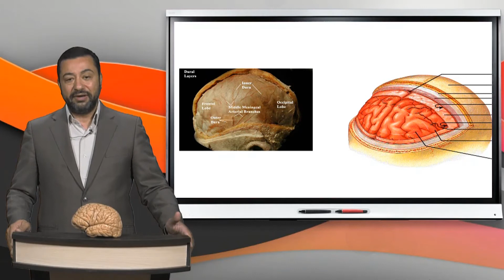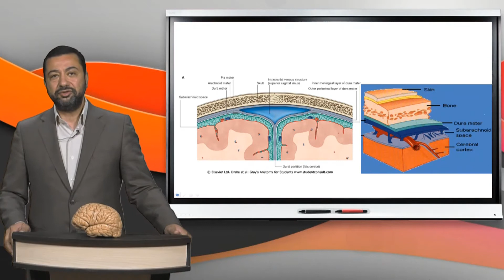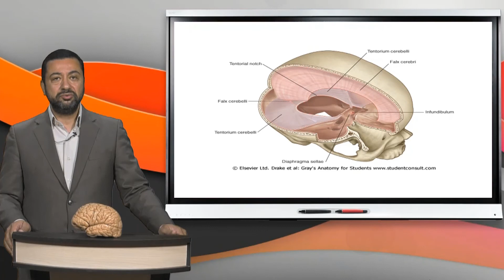آموزش جامع نوروآناتومی | جلسه چهاردهم (1) : پرده های مغزی (Meninges) | پروفسور غلامرضا حسن زاده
👨‍🏫 مدرس : استاد دکتر غلامرضا حسن زاده (استاد تمام علوم تشریح ، گروه آناتومی دانشکده پزشکی دانشگاه علوم پزشکی تهران)
📚 درس : علوم تشریح دستگاه اعصاب (نوروآناتومی) ، ویژه پزشکان
📖مبحث : پرده های مغزی - مننژ (Meninges)
🩺 جلسه : چهاردهم - بخش اول
🎓 دانشگاه : مجازی

🎥تمامی ویدئوهای دوره جامع نوروآناتومی با تدریس پروفسور حسن زاده از دانشگاه علوم پزشکی تهران و دکتر طاهره طلایی از دانشگاه علوم پزشکی شیراز و پروفسور سید بهنام الدین جامعی از دانشگاه علوم پزشکی ایران در همین کانال یوتیوب قابل دسترسی می باشد. (در Playlist نوروآناتومی =